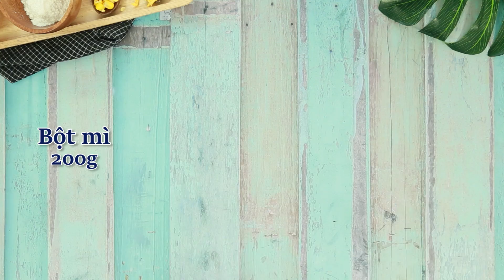Hướng dẫn cách làm Bánh ngô phô mai với Feedy| Feedy TV